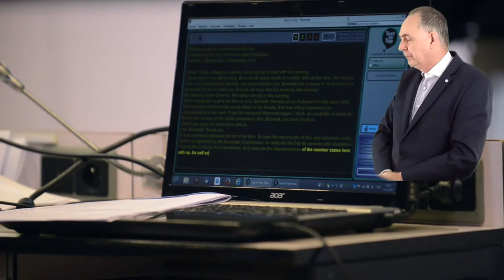Access City Award 2015 - Ceremony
Access City Award 2015